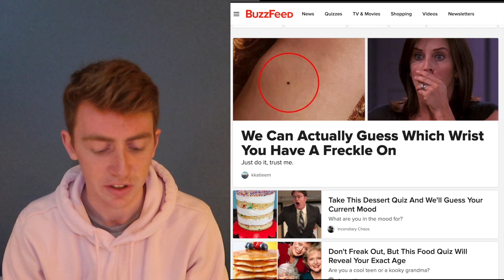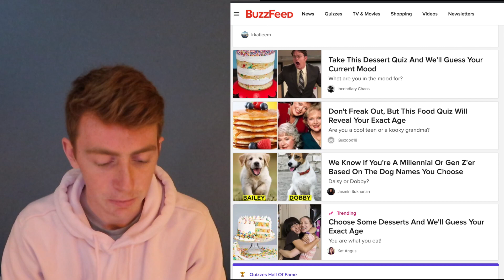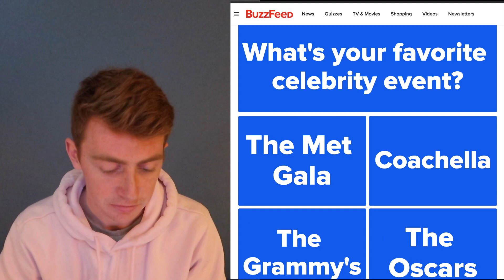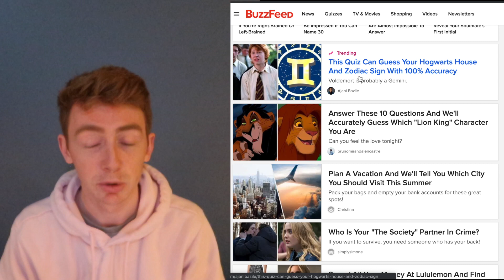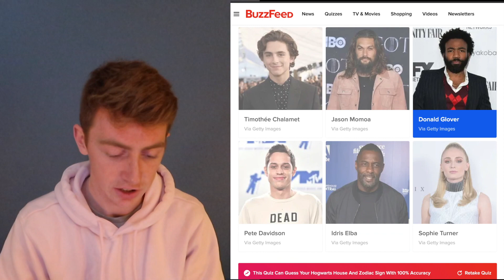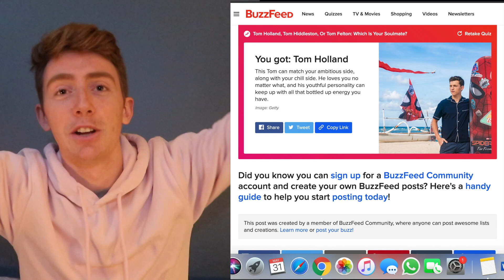I'M GONNA BE FAMOUS! | Harrison Davis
Looks like I am going to be famous! Or at least BuzzFeed says I will be.